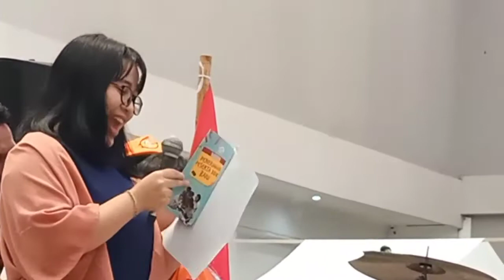PUISI English SD Joannes Bosco by Miss Siluh Perform SCH Yogyakarta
PUISI SD Joannes Bosco Perform SCH Yogyakarta